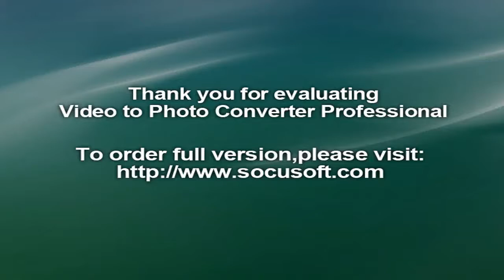Ryan Gregson‬, ‪Olympic Games Rio 2016‬, ‪Usain Bolt‬‬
RYAN Gregson is dreaming of medals after becoming the first Australian man into an Olympic 1500m final for 40 years with a superb semi-final run in Rio.
The national record holder paced himself beautifully, coming from second-last of 13 on the rails in the back straight with 250 metres remaining to force his way out wide and finish fourth in his semi-final.
Gregson, who is from Wollongong but lives and trains with Nic Bideau in Victoria, got a kiss from his girlfriend and teammate Genevieve LaCaze before the race.
“She gave me a kiss before I went and said just to make sure that my Olympics didn’t finish before hers,” he told Channel 7. “I go on Saturday and she finishes on Friday night.”It is the first time into a major championship final for Gregson, who has been in excellent form in 2016.
“I’m just patient. I’m telling you, if you show your cards early, you make a mistake and hurt in the end,” he said.
“I’m just trying to be like a Melbourne Cup jockey who is patient. Wait until I get a nice clear run. That was perfect. Came fourth.”He said he realises his advancement is “a huge achievement”. Graham Crouch was the last Aussie to make the final 12 of the event - back in 1976.
“If I retire tomorrow that would be a great career. I finally made a championship final. And I picked the Olympics to do it,” he said.Gregson’s time of 3:40.02 placed him eighth overall.
“It’s relief,” he added, “Making an Olympic final. If I was to retire tomorrow I’d feel like I’d been a success.
“After beating the Australian record in 2010 it’s been a long while between drinks since I had a really, really good performance. That’s a lifetime achievement right there. If I can do something big in two days time...
“The way I’m running... I came second in my heat, fourth in the semi... anything in the top eight is realistic for me and once you’re in the top eight you’re only a half second off being in contention for the medals.
“I’m running pretty well. I know I’ve got a really good finish when it’s going well and I’ve had a perfect preparation.”
David Culbert, who is calling the Olympics for 7, told foxsports.com.au he rated Gregson a medal chance.